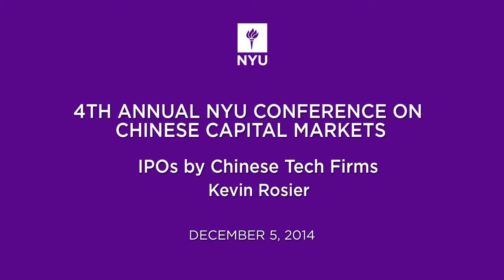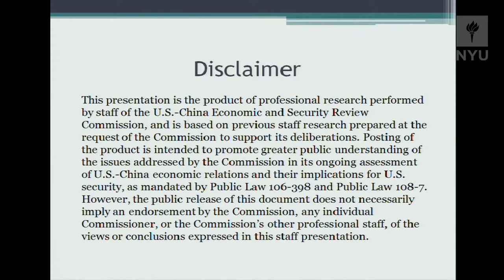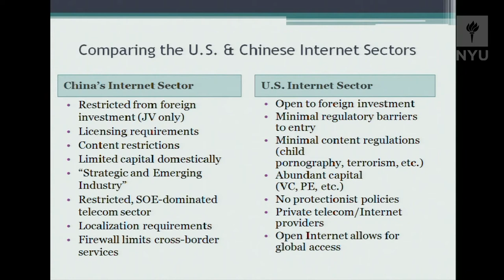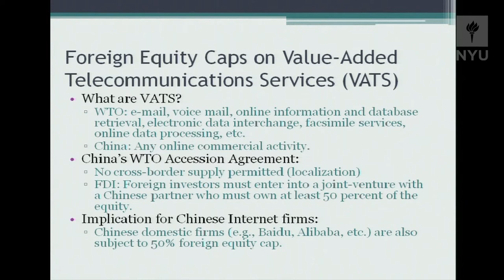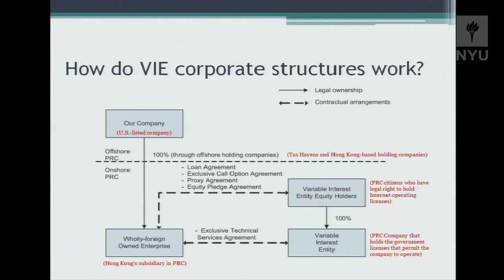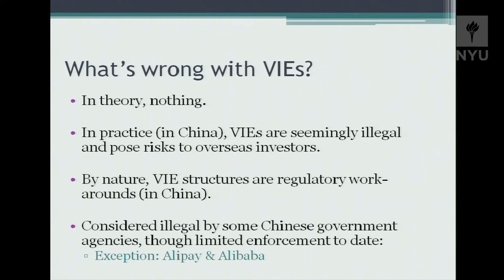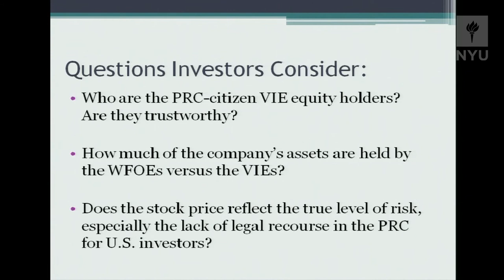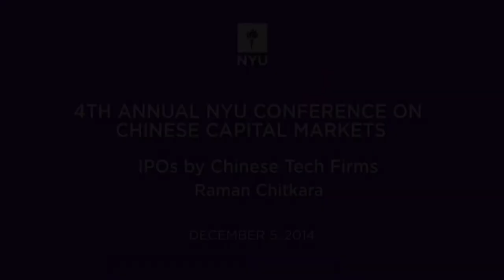Kevin Rosier -- Chinese Internet Companies on U.S. Exchanges: Risks and Reciprocity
4th Annual NYU Conference on Chinese Capital Markets
-- Technology and Changing Capital Markets
Dec. 2014, NYU Kimmel Center

Kevin Rosier is an Economic and Trade Policy Analyst at the U.S.-China Economic and Security Review Commission (USCC). His research at the USCC is related to China’s trade and industrial policies and conformity to WTO and other trade agreement obligations, especially in the information and communication technologies sector.